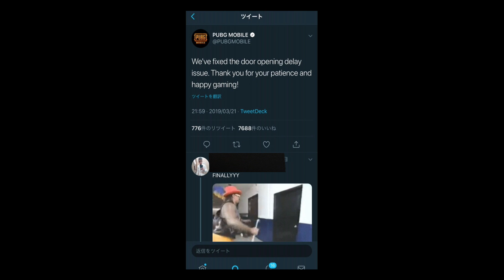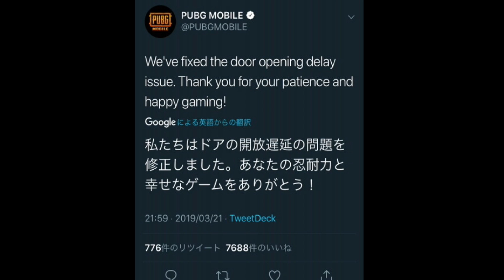【PUBG MOBILE】ユーザーを悩ませた『ドアバグ』に修正入ったらしい！！！だが実際は・・・⁉【PUBGモバイル】【まがれつ】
＿＿＿＿＿＿＿＿＿＿＿ひとこと＿＿＿＿＿＿＿＿＿

【PUBG MOBILE】ユーザーを悩ませた『ドアバク』に修正入ったらしい！！！だが実際は・・・⁉【PUBGモバイル】【まがれつ】